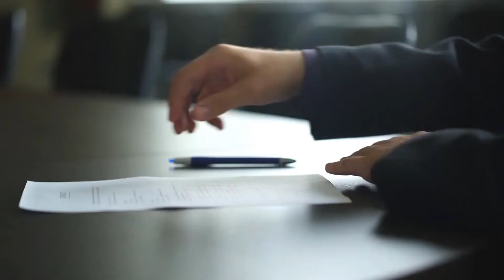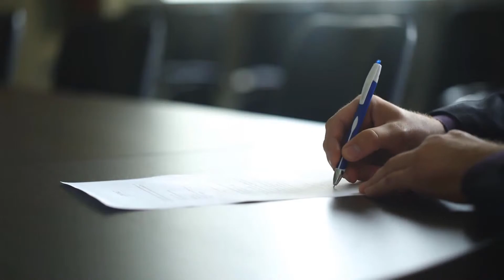What Are Common Voir Dire Questions?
Though there are many different voir dire questions that can be asked of a potential jury, most questions serve one of two purposes. Initial questions are often used to ensure that people chosen to serve as part of a jury will be able to serve for the full length of the trial. Secondary questions are then asked to determine any prejudices or particular points of view individual jurors may have that could have an impact on how they might hear the evidence in a case. While numerous lists of voir dire questions are available, most lawyers refine these lists and create their own questions.